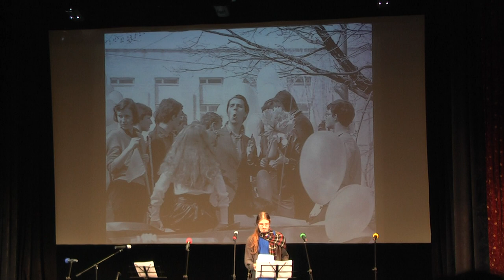Концерт памяти Кондратьева 2018_12_22, КЗ МФТИ. Свидание